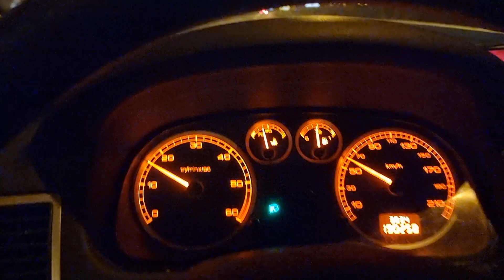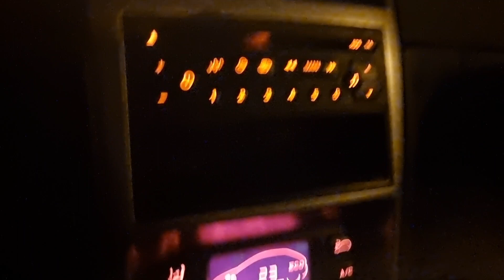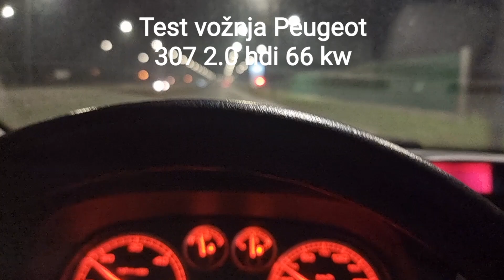Dobar izbor za početnike,test vožnja uživo u noćnim uslovima,opis modela Peugeot 307 2.0 hdi 66 kw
Idealan auto za početnike.
Model od 66 kw 2.0 hdi nema plivajući zamajac.
Pouzdan auto,kako za gradsku tako i za vangradsku vožnju.
Održavanje ovoga modela je ekonomično.